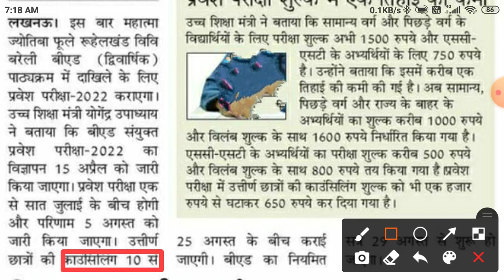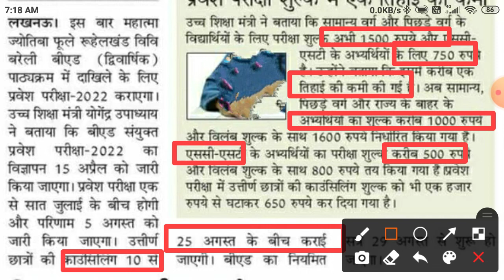UP BED ENTRANCE EXAM 2022 यूपी बीएड प्रवेश परीक्षा 2022 समय सारणी जारी रुहेलखंड विश्वविद्यालय अपडेट